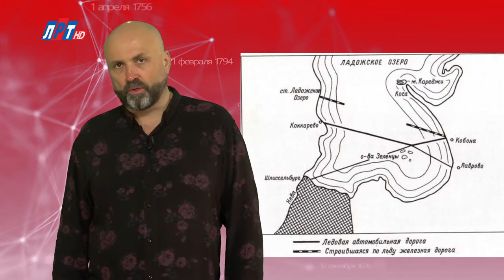"Дата" - 19 ноября